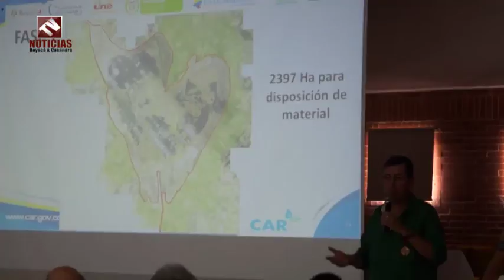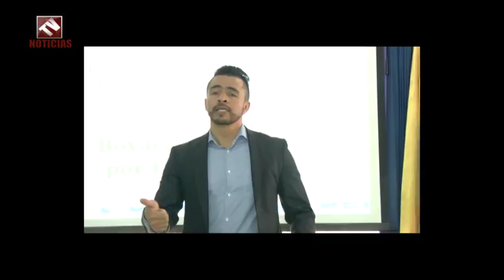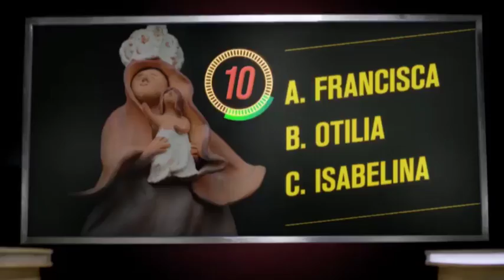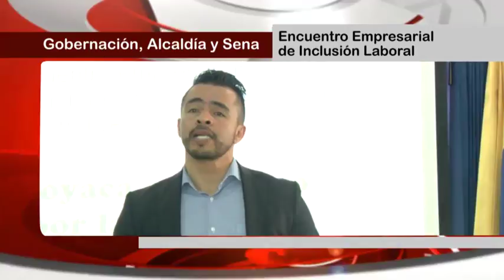Tv Noticias Boyacá y Casanare Emisión 172 Junio 24 de 2017